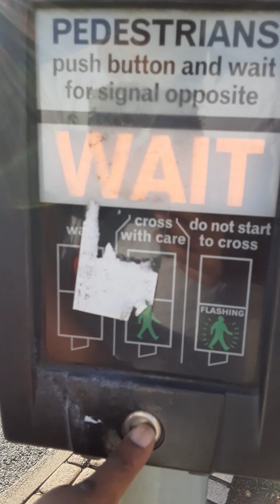football hooligans going crazy villa walk